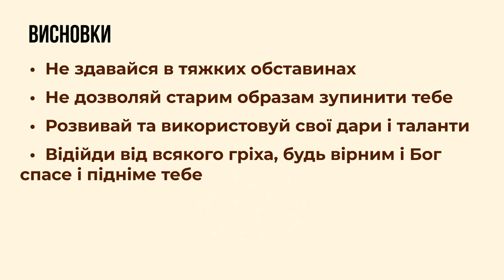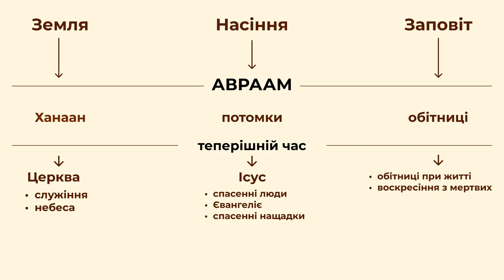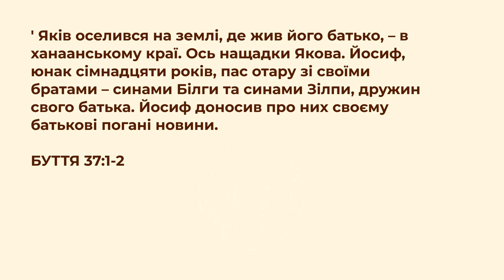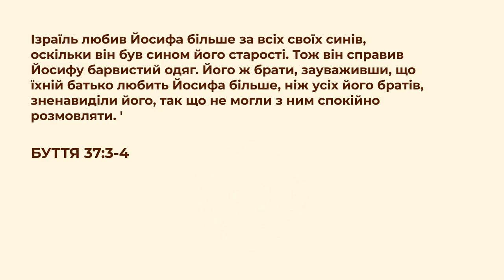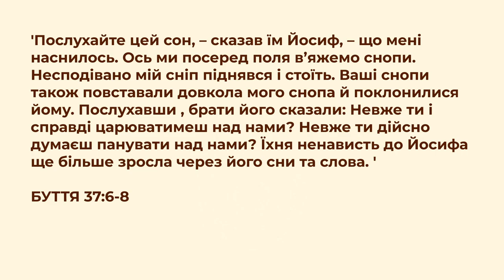«Вірність Йосипа» / Констянтин Городський/ церква «Спасіння» м.Васильків / 07 липня / 11:00